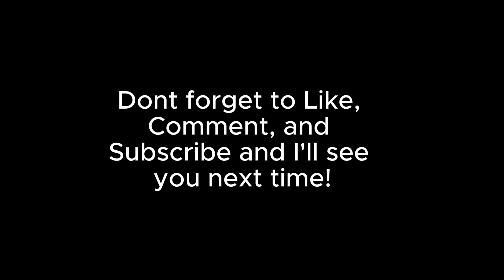HOMEMADE Crosman PCP Air Gun Side-Lever Breech (.22)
A lot of the Benjamin Marauder Pistol parts were Purchased from Plinker and Tinker on eBay that have a ton of parts at great prices!

Amazon — CVLIFE 3-9x40 scope